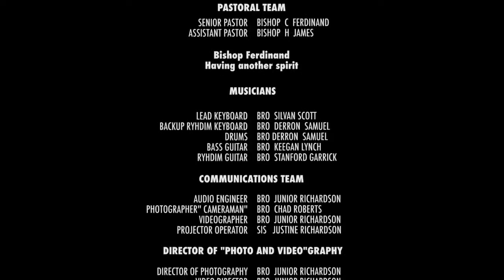Caleb had another Spirit by Bishop C Ferdinand